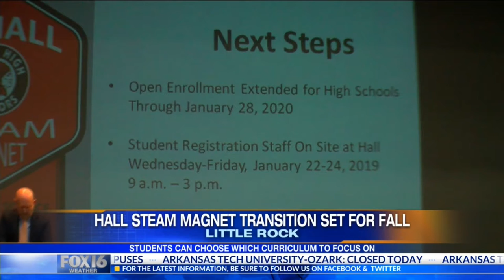Little Rock Hall High School transitioning to Magnet School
In the fall of 2020, students can choose Hall for steam focused curriculum, which focuses on Science, Technology, Engineering, Arts and Math.